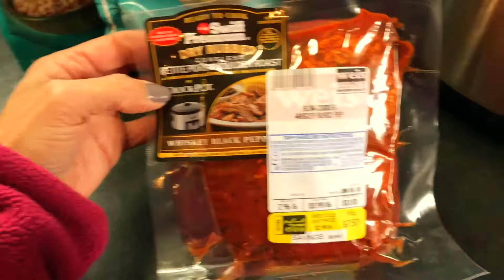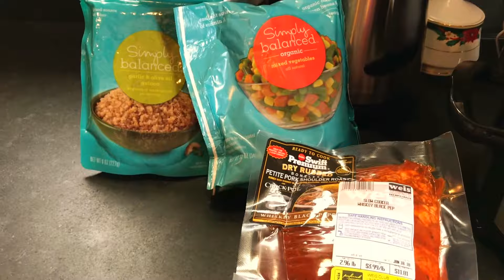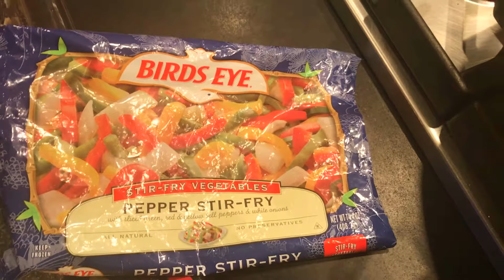Dinners for a Week | Quick & Easy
Today I am sharing some quick and easy dinners that our family had over the week.  All perfect for busy nights with sports, dance and other kid activities.  Hope that you enjoy!
My name is Jen and I would like to share with you some of the things that I try to do to make my home a happy one.  I am a SAHM with 3 children ages 7, 13, and 15.  Join me as I organize, travel, shop, and spend time with family.  I hope that that you enjoy!

Snail Mail:
Jen Brennan

THREDUP:  FREE $10 to spend on any purchase with THREDUP